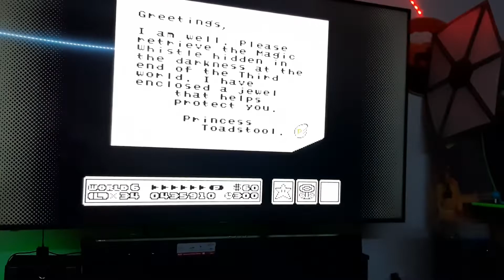Making of Super mario bros. 3 walktrough part 2